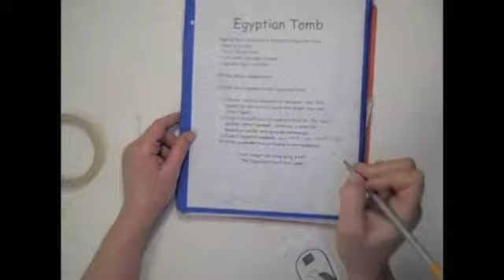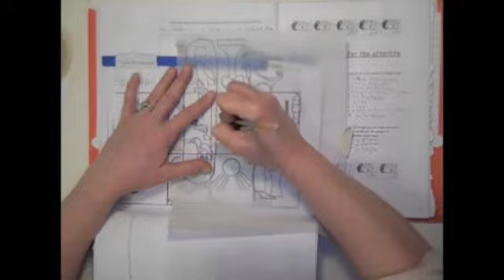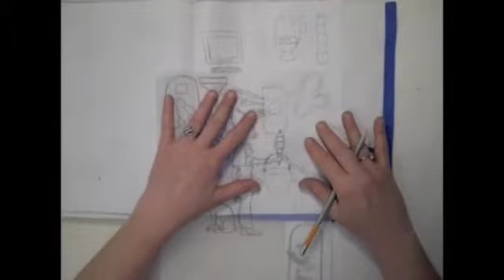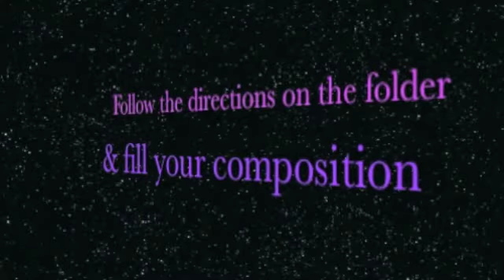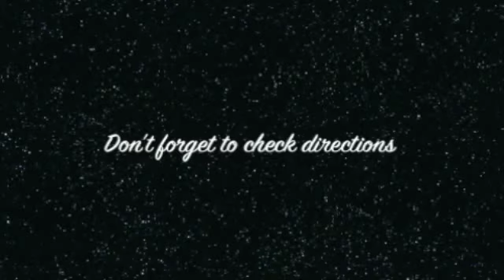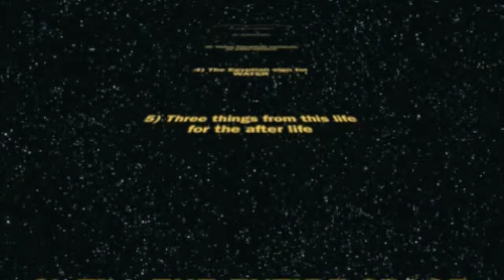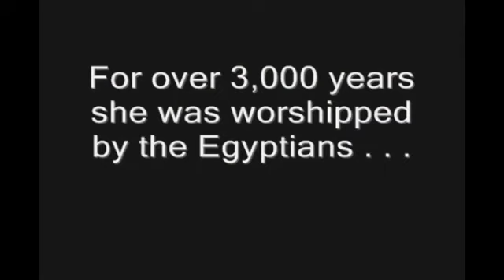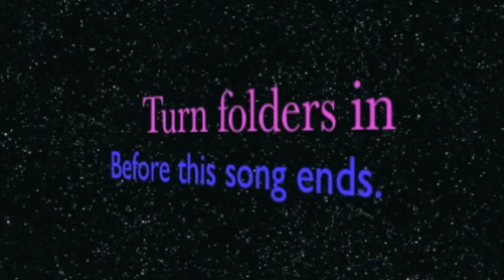4 Egypt tracing composition lesson 2011